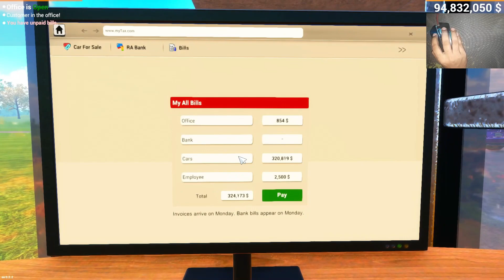Get Your Dream Car For Just $1! Shop Now In The Car For Sale Simulator 2023!